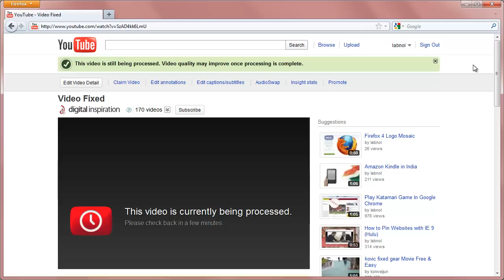Tutorial - Stabilize Videos with YouTube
- Learn how to stabilize shaky videos with YouTube video editor. Screencast produced by Amit Agarwal of Digital Inspiration.